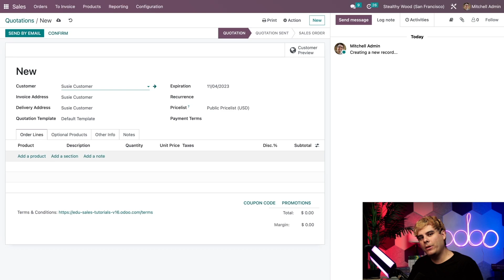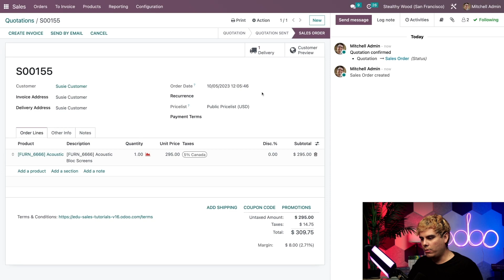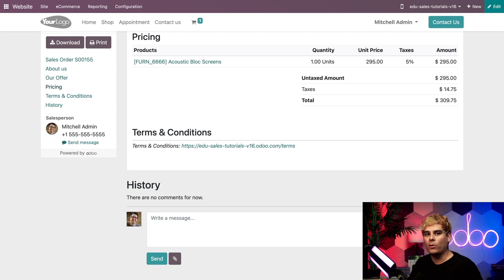Sales Tax: Part 3 | Odoo Sales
This is the third (of three) Sales Tax tutorial videos. This particular lesson shows you how to utilize those taxes in Odoo Sales.

Introduction: 00:00 - 00:17
Sales Taxes on Sales Orders: 00:18 - 02:01
Conclusion: 02:02 - 02:26